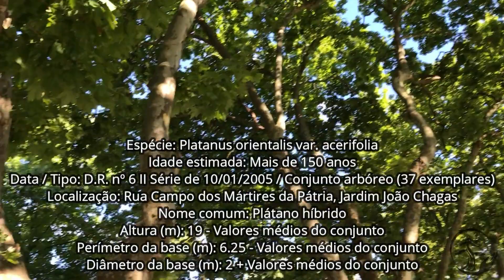Platanus orientalis na Cordoaria no Porto, Portugal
Os Jardins da Cordoaria, de nome oficial Jardins de João Chagas,  foi construído em 1865 e onde foram plantados estes Platanus orientalis var. acerifolia durante o ano de 1868.
Árvores com uma base bastante interessante. Veja o vídeo para saber porque.

COMENTE A SUA EXPERIÊNCIA, A SUA OPINIÃO, DUVIDAS ATÉ CHAMADAS DE ATENÇÃO... E PRINCIPALMENTE SUGESTÕES DE VIDEOS.
SE É NOVO AQUI, NÃO SE ESQUEÇA DE SUBSCREVER O CANAL E ACTIVAR O SINO PARA RECEBER APENAS AS NOTIFICAÇÕES DE NOVOS VÍDEOS.
NÃO SE ESQUEÇA DO [GOSTAR], SEMPRE DÁ UM INCENTIVO A CONTINUAR.

Arte da Capa: Pedro Pereira - Designer Gráfico: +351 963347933
Arte da animação Final do Vídeo: Pedro Pereira: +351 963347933
Localização: Valbom/Porto, Portugal
Câmera: Pedro Pereira